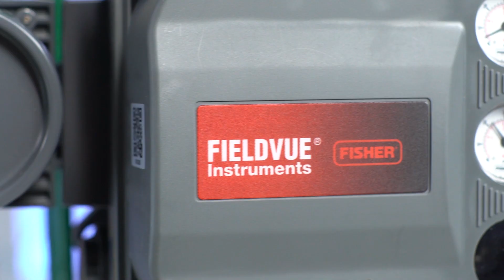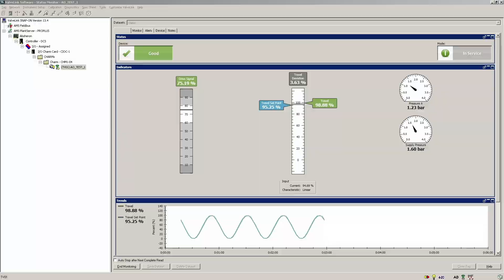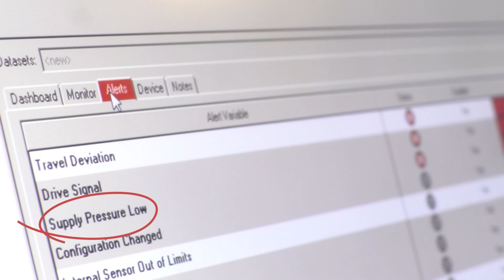Цифровой контроллер клапана Fisher FIELDVUE DVC6200. Диагностика утечки воздуха питания.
Сжатый воздух подается по трубкам ко множеству оборудования, в том числе к арматурным узлам. Случаются ситуации, когда на линии питания клапана возникают утечки, например, вследствие повреждения.

Тогда возможны два варианта. Первый – когда давление питания падает ниже своего порогового значения, и тогда регулирующий клапан занимает положение безопасности, предусмотренное конструкцией. Второй – давление снизилось, но не настолько, чтобы клапан сработал. В этом случае клапан будет продолжать работать. Но только до тех пор, пока ему не потребуется совершить полный ход. А это уже потенциальная аварийная ситуация.

Смотрите в видео, как с помощью интеллектуального позиционера Fisher FIELDVUE DVC6200 можно определить утечки воздуха питания до того, как это станет реальной проблемой.